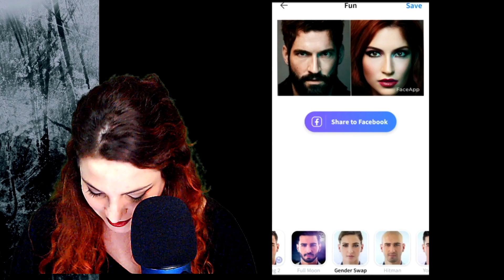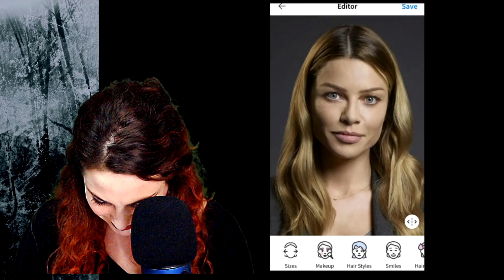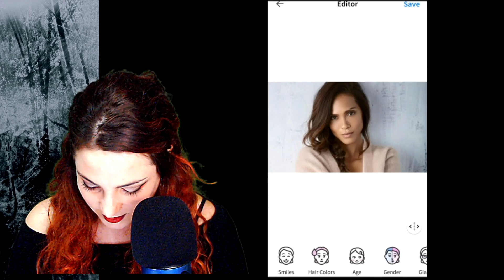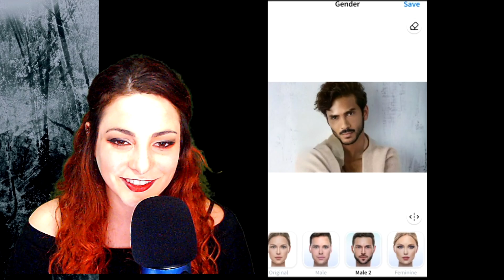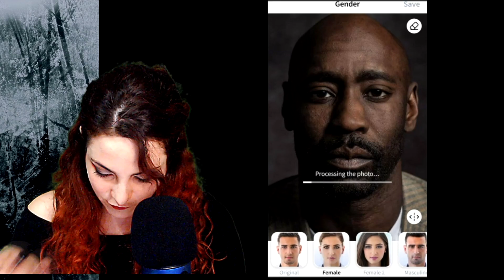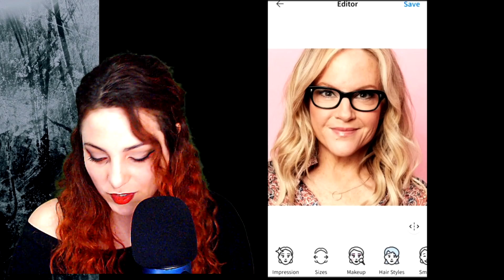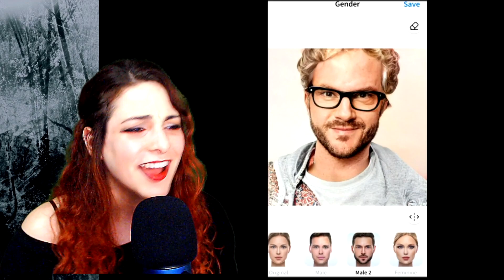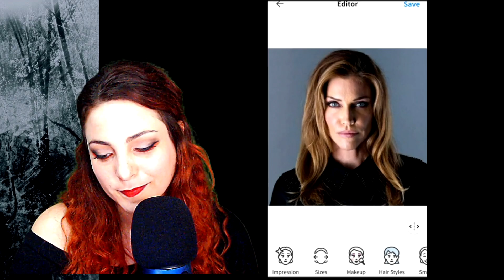I GENDER SWAPPED 🔷 the Cast of LUCIFER! 😈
This was just for fun and not intended to offend anyone. These actors are beautiful as they are and as they choose to be. These are also just my personal opinions on the images the FaceApp renders, nothing more.